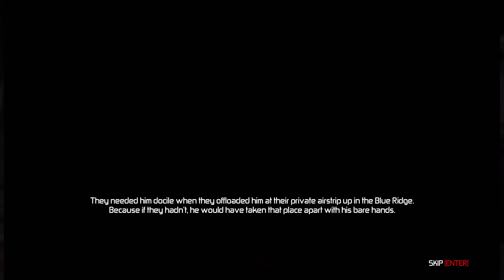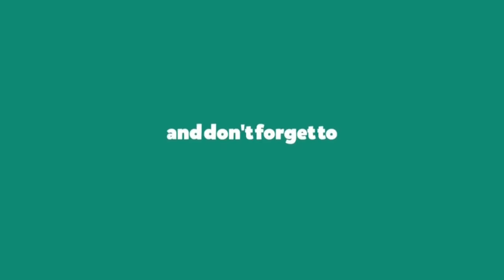Tom Clancy's Splinter Cell Conviction Gameplay - Part 2 - Hindi - अंत की शुरुआत (Full Game)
Conviction is a story of how elite government agent, Sam Fisher, turned the bitterness of his past into the fuel to drive his quest for answers. For years, Fisher has been off the grid and on his own, chasing his daughter's murderer. But the trail leads him to Washington D.C. - the last place he ever wanted to see again. Now Sam must stand against vast, faceless enemies and battle the corrupt government agency that made him into the merciless warrior he's come to be. Free from constraints, he must now outwit, outmaneuver, and outgun his enemies to get what he's seeking: the truth. You've never played a Splinter Cell like this before.
This time I am playing Splinter Cell  Conviction part 2 in Hindi for my INDIAN MAD GAMER. You can see a lot of Gameplay, Let's play and walkthrough videos in different languages,
And here you get PC  Gameplay and Walkthrough videos in the Hindi Language with Hindi commentary.
This, Splinter Cell  Conviction PC  part 2, I have played this Splinter Cell  Conviction part 2 in Hindi and uploading for you guys to watch this PC Gameplay of Splinter Cell  Conviction part 2 in Hindi.
Please comment and let me know your thoughts about this Splinter Cell  Conviction part 2 Walkthrough Gameplay in Hindi.